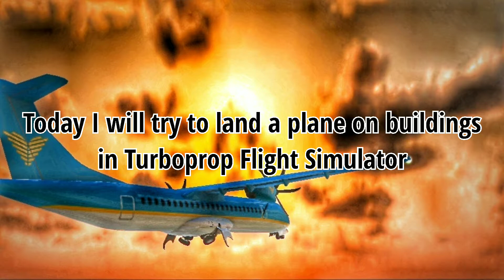Landing on BUILDINGS || Turboprop Flight Simulator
First TFS video after a long time,Today I will try to land on buildings

Please keep questions appropriate

Game That I Played: Turboprop Flight Simulator

PC Specs :
Processor : Intel Core i7 7th Generation
RAM : 8 GB
Graphics Card : GeForce GTX 1650
PSU : 450 Watt

Phone used in Most videos: Xiaomi MI Max 2
Specs:
4GB Ram
64GB Storage
Android Version : 7.1.1 (Nougat)

If you're still reading this,give yourself a high-five!

Timestamps:
0:00 Intro
0:30 First Attempt
1:25 Second Attempt
2:35 Third Attempt
3:55 Outro